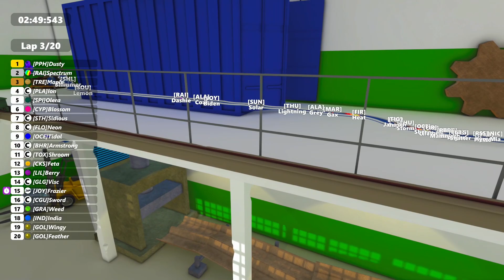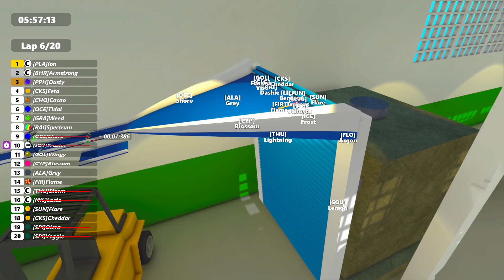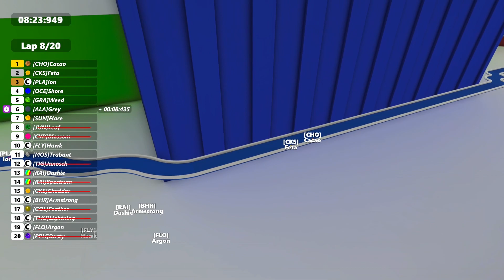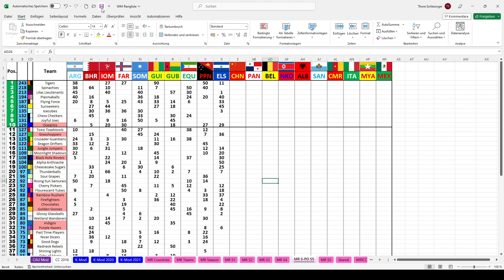LAST MARBLE STANDING SURVIVAL RACE! Marble Race S5 Sprint Play-Offs Race 10: El Salvador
Race 10 of the Season 5 Sprint Play-Offs for my Marble Race series.